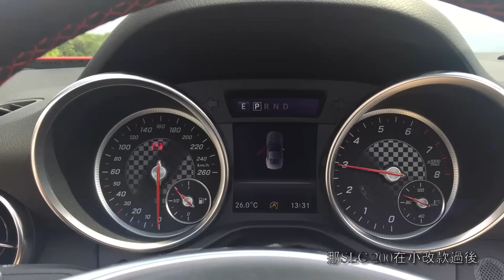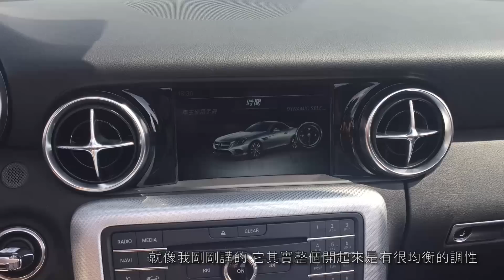品味樂趣，渾然天成 Mercedes-Benz SLC 200｜CARLINK 新車試駕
從SLK到SLC，賓士延續了豪華、性能與目光焦點，變的是體觸質感，不變的是渾然天成的均衡與協調。能在世俗裡享受非主流的品味與自傲，或許正是平凡生活裡難尋的樂趣。